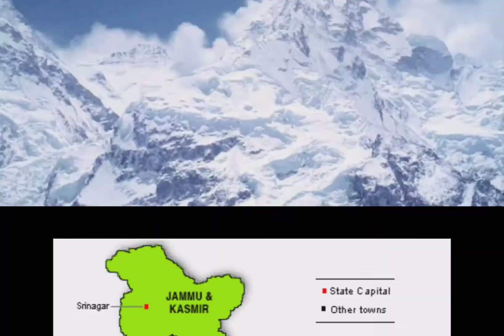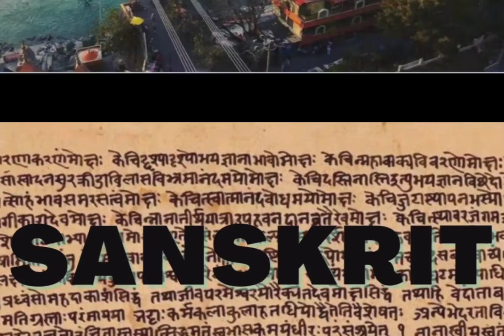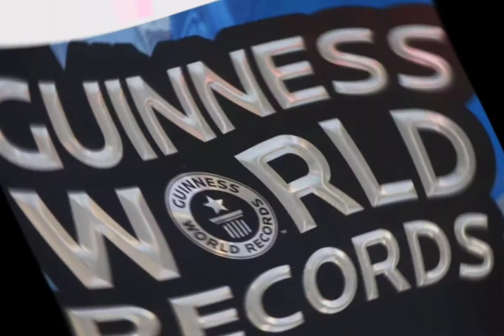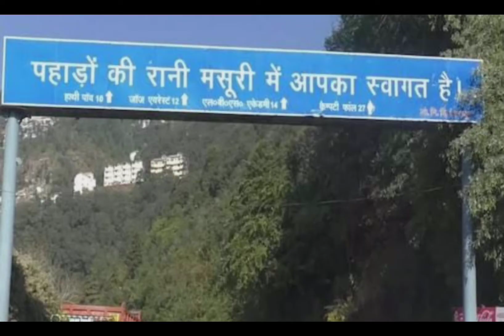Intresting fact's about UTTARAKHAND.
Hii friends,
this channel is about interesting facts related to the history,geography,psychology technology, science ,India, world and many more another fields.

About today's video:
here we discuss about UTTARAKHAND.
history , geography, places to visit, parks
and other fact related to uttrakhand.

FACT BY AJ.